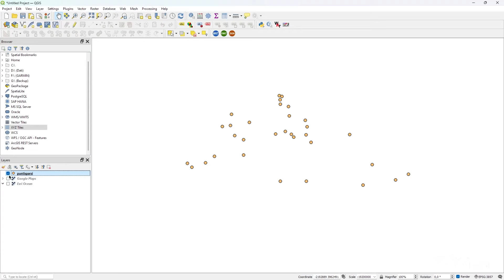TUTORIAL | An introduction to QGIS user interface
In this episode I'll show you a little bit of the user interface of QGIS, which could be not easy to use for a beginner, but once you get grasp with the basics it will really be :)

What is QGIS?
QGIS is a professional GIS application that is built on top of and proud to be itself Free and Open Source Software (FOSS).